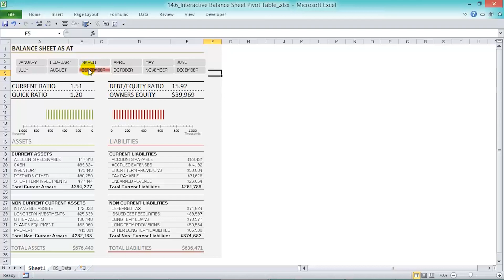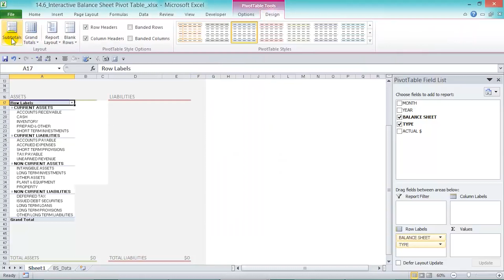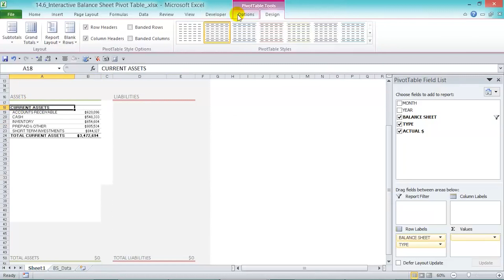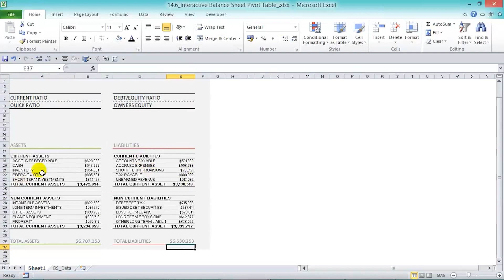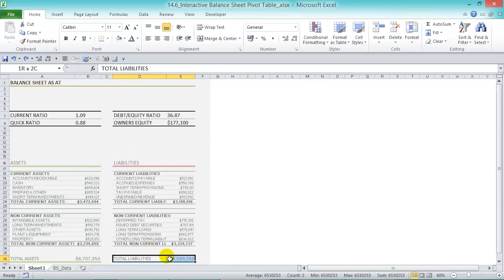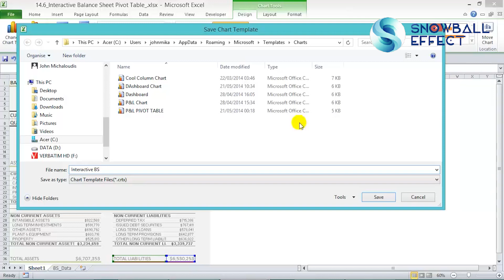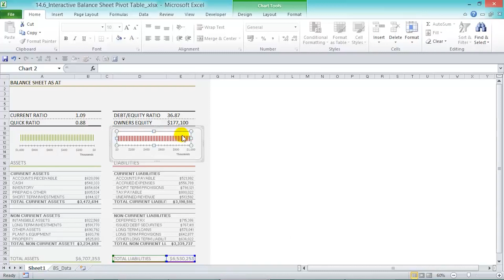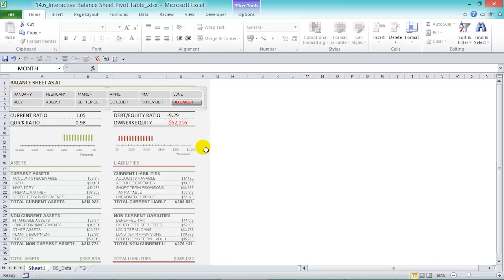دروستکردنی داشبۆردی کارلێکراو لە بەرنامەی ئەکسێل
داشبۆرد بۆ دروستکردنی ژینگەیەی روکاری پێشاندراوی داتاکان زۆر گرنگە، کە وا دەکات بەکارهێنەر و زۆر بە ئاسانی دەستی بگات بە کۆمەڵەیەک زانیاری و چارت، لەم ڤیدیۆفێرکارییەدا نیشانتان دەدەم کە چۆن لەگەڵ پیڤۆت تیبڵ و سلایسەر
دەتوانین داشبۆردێت بۆ بالانس شیتی کارڵیکراو دروست بکەین.

⌚ Timestamps
0:00 چۆنیەتی دروستکردنی داشبۆرد لە بەرنامەی ئەکسێل
1:29 بەشە پێکهێنەرەکانی داشبۆردەکە
02:18 دروستکردنی خشتەی پیڤۆت
08:03 دروستکردنی چارت
11:57 دانانی سلایسەر بۆ داشبۆرد

📃 سەیری لیستی ڤیدیۆیەکانی ترمان بکە.

🚩 پەیوەندیمان پێوە بکە لە تۆرە کۆمەڵایەتییەکان.

ئەگەر هەر ڕا، بووچون و پرسیارت هەیە تایبەت بەم بابەتە، لە کۆمێنتی خوارەوە بوم دانێ، بە زوترین کات دەگەڕێمەوە بۆ بەڕێزتان و وەلامتان دەدەمەوە.
ئەگەر ئەم ڤیدیۆیەت بە دڵ بوو، لایک و سەبسکرایب لە بیر نەکەی بۆ پاڵپشتی کردنی کەناڵەکەمان.
لە بیر نەکەی کە سەبسکرایبی کەناڵەکەمان بکەیت بۆ بینینی ڤیدیۆی فێرکاری زیاتر
زۆر سوپاس